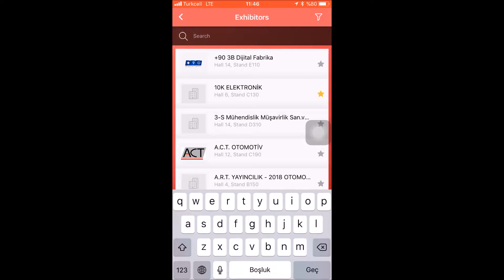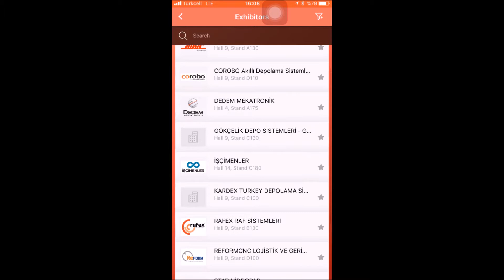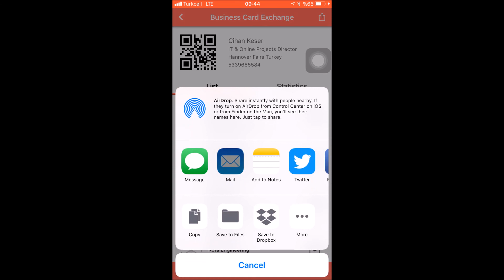Win Eurasia Mobile App with Indoor Navigation